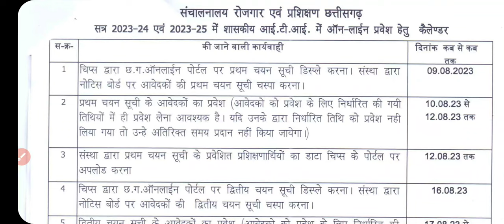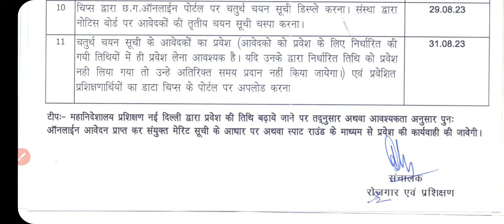CG Govt ITI Admission Merit List 2023, CG Govt ITI Admission, CG ITI Councelling Dates New Updates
CG Govt ITI Admission 2023
ITI Merit List CG 2023
Chhattisgarh ITI Admission Updates
CG ITI Counselling Dates
ITI Admission Process CG
CG ITI Seat Allotment
Chhattisgarh ITI Application Form
CG ITI Admission Eligibility
ITI Courses in Chhattisgarh
CG ITI Online Registration
CG ITI Document Verification
ITI Trade Options CG
Chhattisgarh ITI Seat Reservation
CG ITI Government Colleges
ITI Private Institutes in CG
CG ITI Fee Structure
Chhattisgarh ITI Counseling Procedure
CG ITI Admission Helpline
ITI Entrance Exam CG
CG ITI Merit List PDF Download
Chhattisgarh ITI Last Date to Apply
CG ITI Online Application Link
ITI Training Centers CG
CG ITI Admission Notification
Chhattisgarh ITI Counselling Schedule